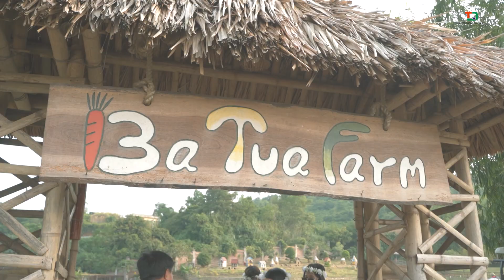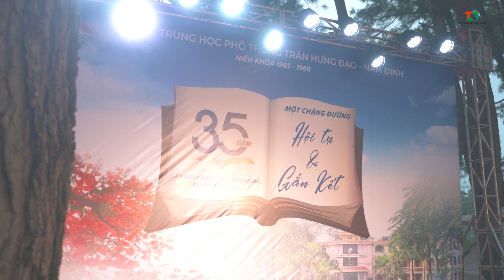Hội khoá 1985 - 1988 THPT Trần Hưng Đạo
THPT Trần Hưng Đạo - 35 năm tại sân Golf Trang An - Ninh Bình
Thanh xuân của chúng mình là những nụ cười rạng rỡ